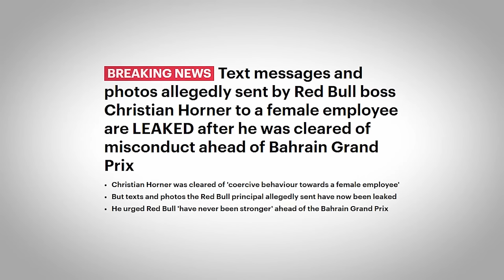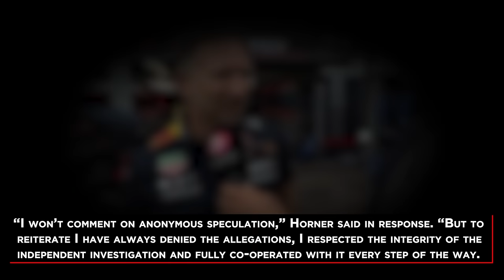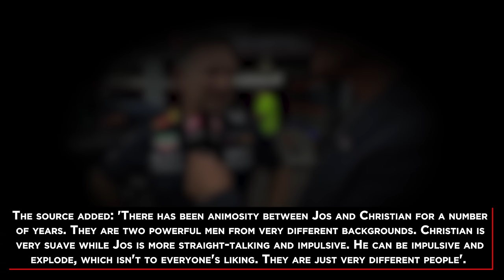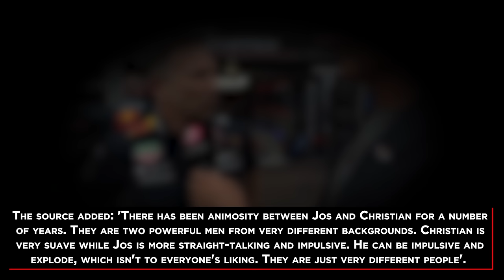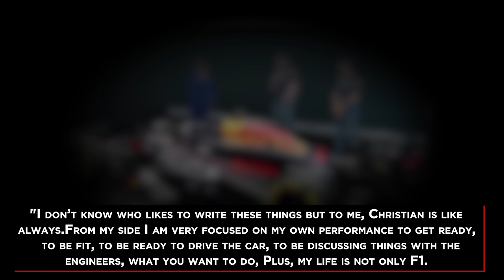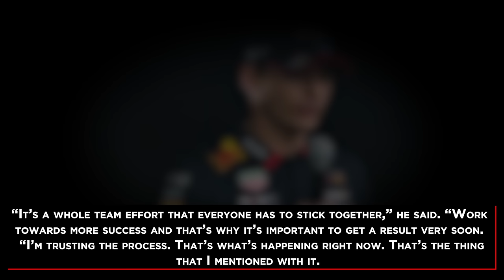What Verstappen And Horner DID To This Woman SHOCKED Everyone!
In this video we will see What Verstappen And Horner DID To This Woman SHOCKED Everyone!